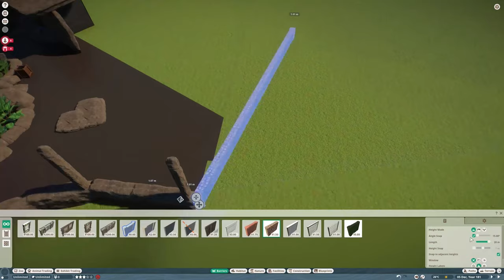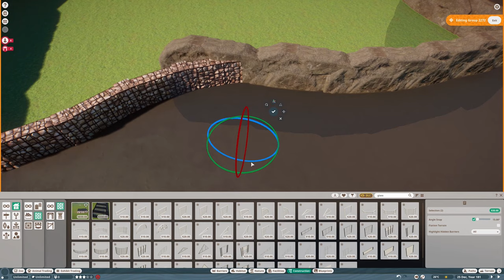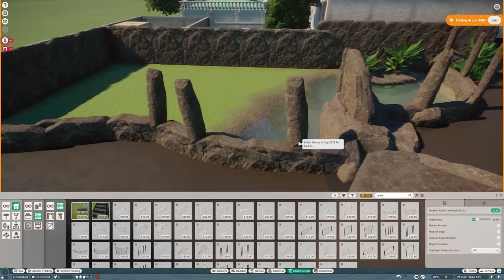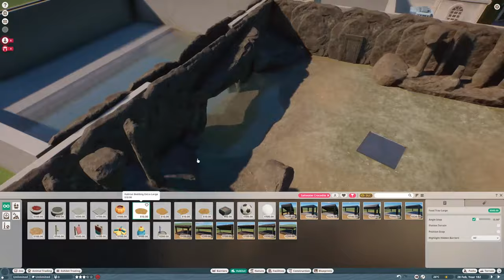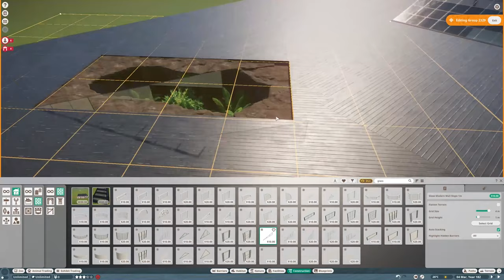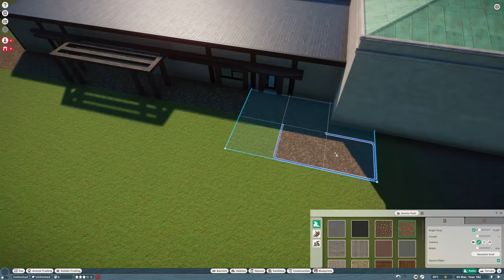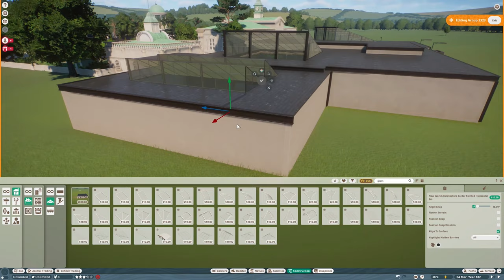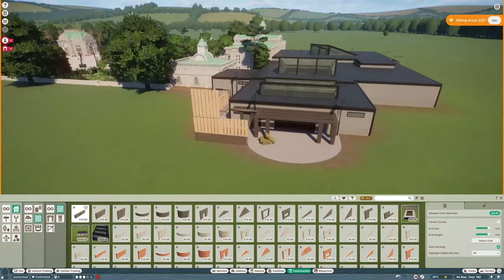Realism - Palace Zoo - Planet Zoo Speed Build - 9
Hey there! Today we continue in the Palace with incorparating all of that feedback you gave me! We start doing that in the reptile house! We completely demolish the backstage area of it and rebuild it. Next episode will continue with improving the Zoo!